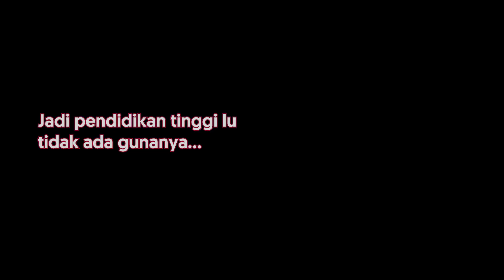DEDDY CORBUZIER: MILENIAL DAN GEN Z PALING GAMPANG STRES SUKA HEALING BERLEBIH | DEDDY ISSUES EPS 12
Deddy Corbuzier @corbuzier sebut bahwa generasi milenial dan gen z adalah generasi dimana orang-orangnya mudah stres dan suka healing berlebihan. Selengkapnya hanya di